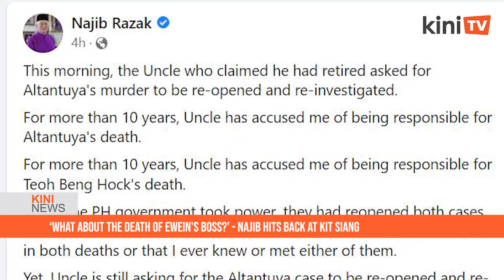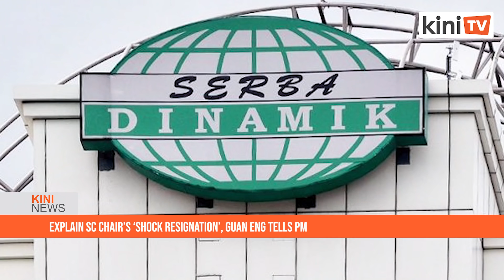KiniNews: Najib hits back at Kit Siang over call to quiz ex-cops behind Altantuya’s murder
[KiniNews] Former prime minister Najib Abdul Razak has urged DAP veteran Lim Kit Siang to explain why he did not show interest in the death of Ewein Bhd founder Ewe Swee Kheng.

Taking to Facebook today, Najib appeared to take offence with Kit Siang for today suggesting that the Public Accounts Committee (PAC) should interview two former police personnel Sirul Azhar Umar and Azilah Hadri.

“Why is it that ‘uncle’ (Kit Siang) is so interested in deaths that (occurred) more than 10 years ago which has been investigated multiple times but uncle is not interested in the mysterious death of a famous listed company owner?

“He was friends with your son (and died) just a month before he was due to testify in court,” wrote Najib.